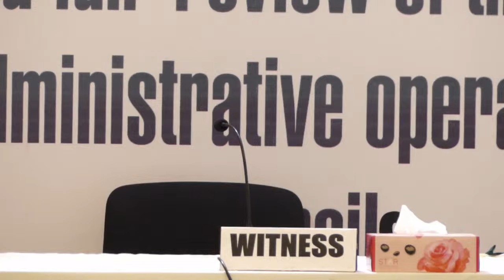4th April 2024 Modou Jadama, Jainaba Cham Revenue Collectors, Lamin K Kanteh Principal Cashier …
Gambia: The Local Government Commission of Inquiry was established to conduct a full and impartial investigation into local government councils for the period from May 2018 to January 2023 in a view to enhance transparency and accountability in the councils.